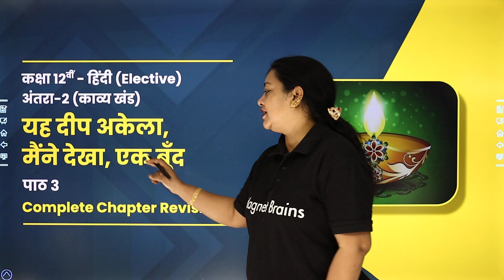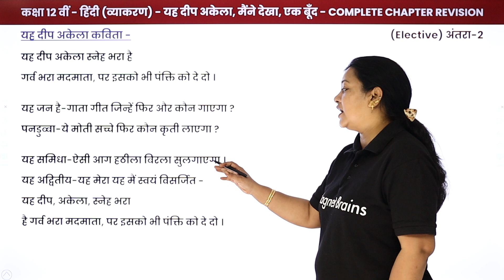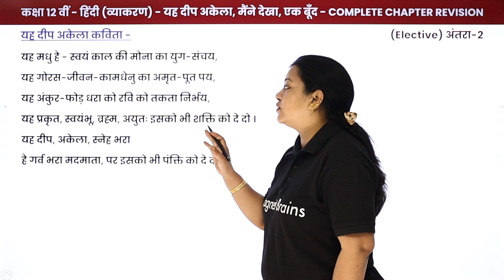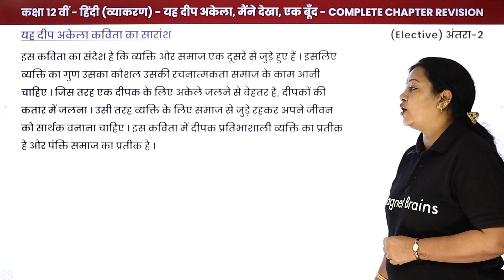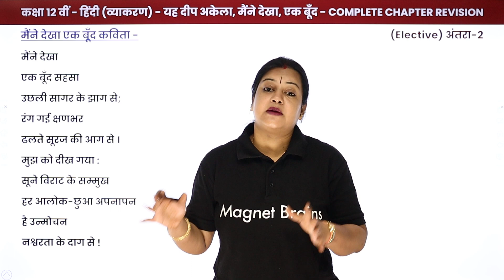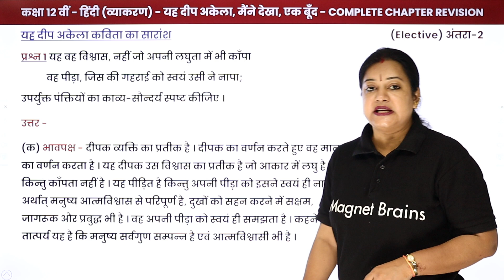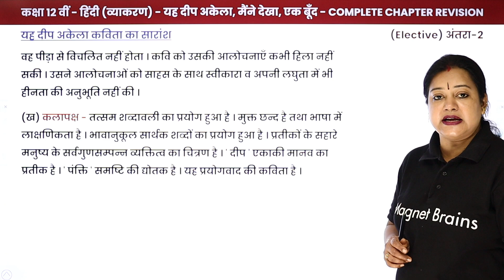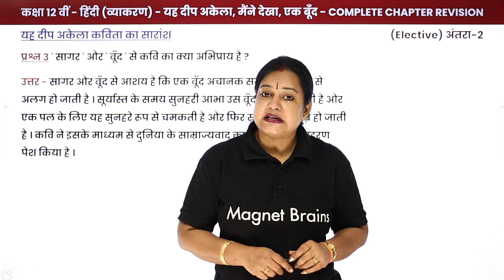Yeh Deep Akela and Maine Dekha Ek Boond - One Shot Revision | Class 12 Hindi Antra 2 Ch 3 (2022-23)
✔️ Class: 12th
✔️ Subject: Hindi (Antra 2)
✔️ Chapter: Yeh Deep Akela and Maine Dekha Ek Boond (Chapter 3) Kavita Khand
✔️ Topic Name: Yeh Deep Akela and Maine Dekha Ek Boond - One Shot Revision
✔️ Topics Covered In This Video (By Rupali Mam): In this video, Rupali Mam guides you through a detailed and comprehensive revision of chapter 3 of the Class 12th Hindi Antra 2 book, titled Yeh Deep Akela and Maine Dekha Ek Boond. She provides a thorough overview of the chapter, breaking it down and explaining the various elements to make sure you understand it completely. Learn about the different characters, their thoughts, imaginations, and stories. Get a clear understanding of the poetic structure and its key themes. Plus, get tips and hints on tackling questions related to the chapter so you can ace your exams. If you're looking for an efficient and comprehensive way to make sure you have a solid grasp of the material, this video is for you!
00:00 इंट्रोडक्शन: यह दिप अकेला मेने देखा एक बून्द / Introduction: yah dip akela mene dekha ek boond
01:52  यह दिप अकेला मेने देखा एक बून्द / yah dip akela mene dekha ek boond
11:52 यह दिप अकेला मेने देखा एक बून्द - सारांश  / yah dip akela mene dekha ek boond - Saransh
13:05 प्रश्न - 1 से 3: प्रश्नोत्तर: पाठ 3 / Prashn - 1 se 3: Prashnottar: Paath 3